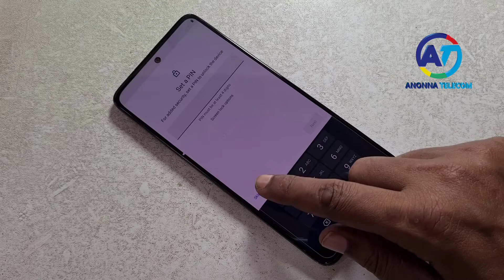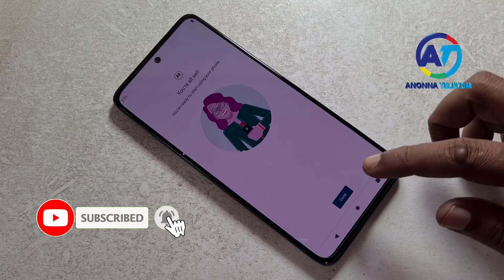Hard Reset Motorola Moto G72 | Motorola Moto G72 Pattern Pin Password Fingerprint Unlock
How To Hard Reset Motorola Moto G72 | Motorola Moto G72 Remove Screen Lock Pattern Pin Password Fingerprint Unlock. Motorola Moto G72 Forget Screen Lock Android 12/13. Motorola Moto G72 Reset Screen Lock